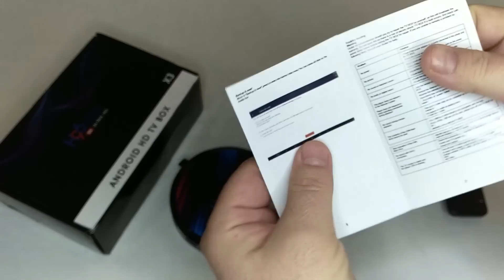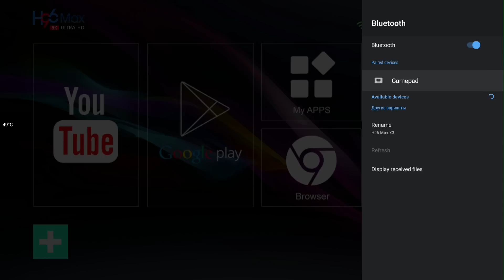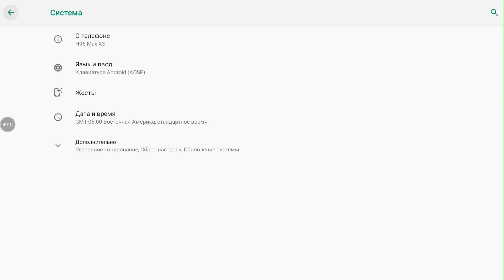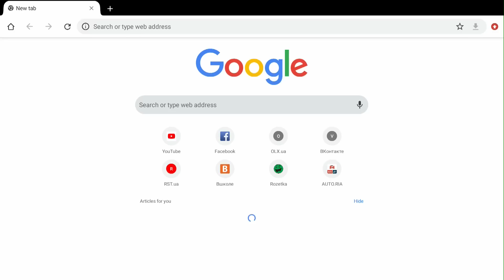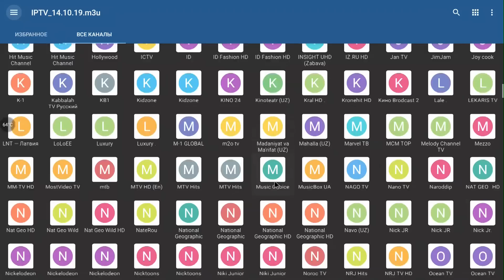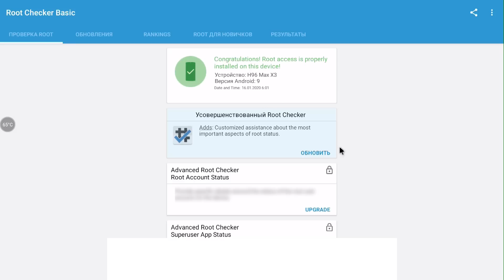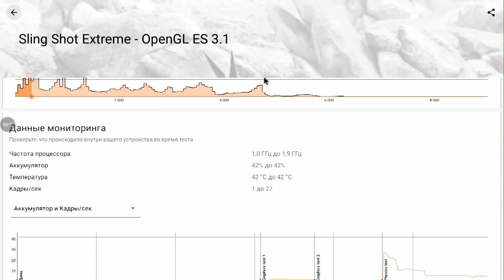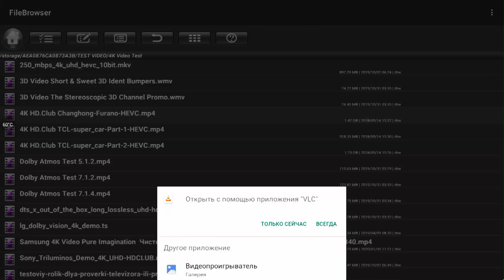Новинка TV Box H96 MAX X3 на процессоре Amlogic S905X3 Достойный вариант Обзор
ТОП Лучших ТВ приставок от дешевле, до более дорогих моделей:

📌📌📌 X96 Max Plus
📌📌📌 Tanix TX9S: htt
📌📌📌 AX95 DB

Из ТВ Стиков вот лучшая модель:
📌📌📌 TV Stick X96S

📌📌📌 Mecool KM6 Classic

Модель с сертификацией Netflix 4K:
📌📌📌 Mecool KM2

Модель со встроенным тюнером DVB T2 для ТВ:
📌📌📌 MECOOL KT1 DVB-T2

📌📌📌 Mecool KM6 Deluxe
📌📌📌 Ugoos X3 Pro
📌📌📌 Ugoos X4 Pro
📌📌📌 UGOOS AM7
📌📌📌 Beelink GT King Pro WiFi6
📌📌📌 Khadas VIM3
📌📌📌 UGOOS AM6 AM6B Plus
📌📌📌 Zidoo Z10 PRO

Лучший игровой TV Box:
📌📌📌 Nvidia Shield TV Pro

Ещё рекомендую вот такие ТОП пульты:

📌📌📌 Популярный пульт G20BTS Plus (G20S PRO) можно купить вот
Выбирайте Plus версию, она с Bluetooth 5.0

📌📌📌 Вот ещё крутой Bluetooth пульт от Google

📌📌📌 Пульт с клавиатурой и подсветкой G7V Pro
📌📌📌 Есть так же Bluetooth версия этого пульта-клавиатуры G7BTS

📌📌📌 Пульт G21 Pro
📌📌📌 Крутой пульт G50S
📌📌📌 Так же пульт G50

📌📌📌 Крутой пульт-клавиатура с тач-падом и даже у фнопкой поиска пульта при утере ZYF Z10

📌📌📌 Из новинок пульт G40
📌📌📌 Самый компактный многофункциональный пульт G11
📌📌📌 Bluetooth Пульт G10BTS
📌📌📌 И ещё Bluetooth Пульт G20BTS